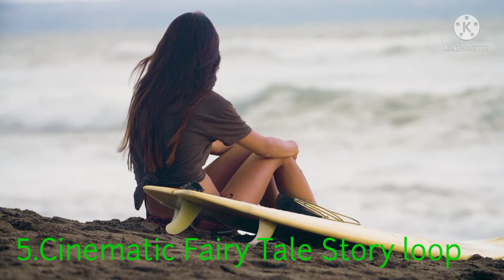BAKSOUND TENANG (NO COPYRIGHT SOUNDS)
Hello friends,

Di video kali ini, saya akan share beberapa musik yg bisa kalian download dan kalian gunakan untuk Backsound video youtube kalian tanpa terkena copyright.

Tema kali ini "Calm" music

 Jadi kalian  bisa langsung bebas memakai untuk BACKSOUND video kamu.
(Link download)
 1 - Acoustic Ambient  gitar bakground

Thakyou!!!

BACKSOUND MUSIC YOUTUBE TERKEREN
BACKSOUND ENAK DIDENGAR